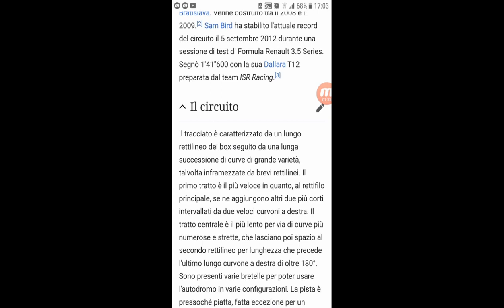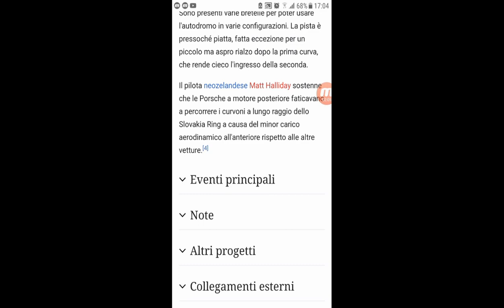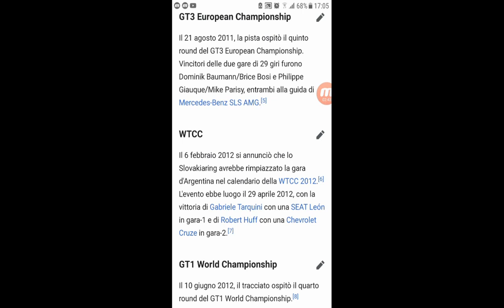#132 La Storia dei Circuiti - Slovakiaring